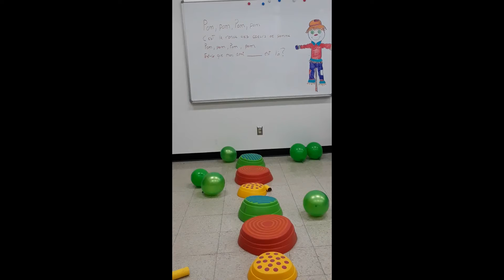La parade des costumes!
Puisque cette année nous n'avons pu faire notre traditionnelle fête d'Halloween, nous avons eu quand même le désire de recréer une courte parade des costumes!

Joyeux Halloween!!